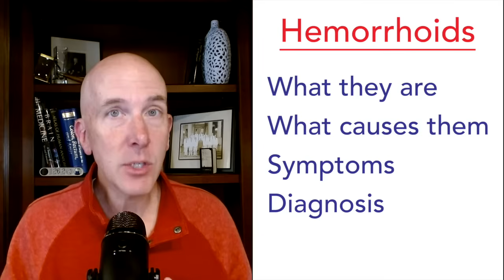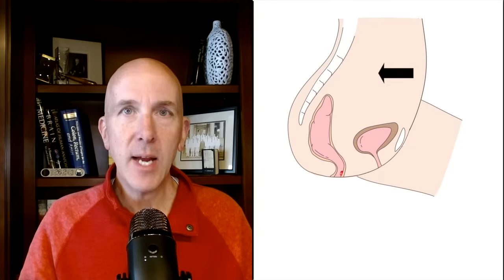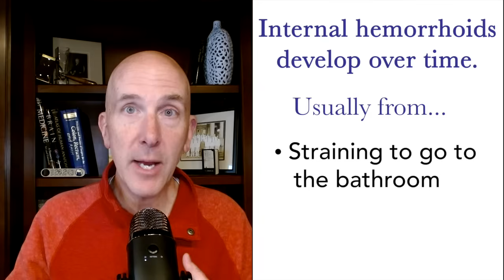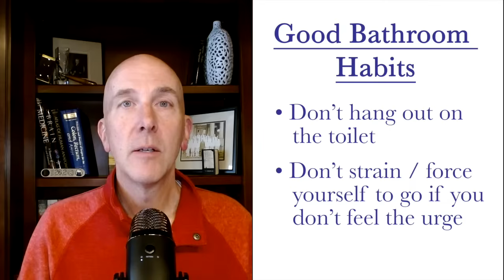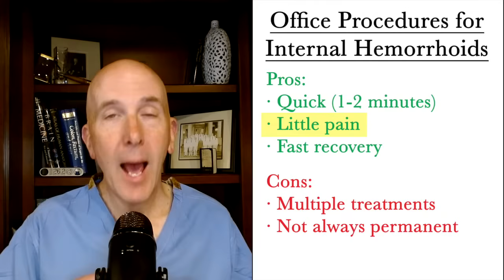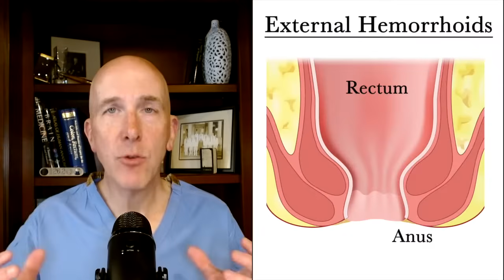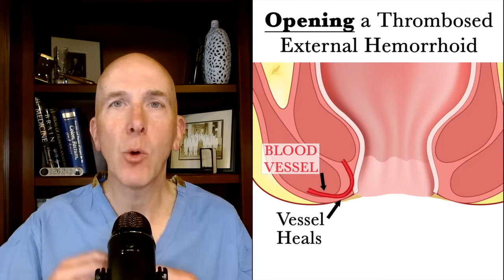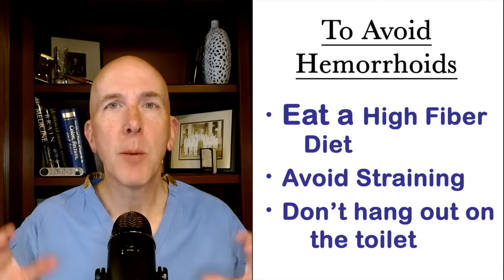Complete overview of Hemorrhoids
This video gives a thorough overview of hemorrhoids, both internal and external. The colored graphics and animations help make this complex topic easier to understand.  It covers hemorrhoid symptoms, hemorrhoid diagnosis, hemorrhoid treatment including hemorrhoid banding and hemorrhoid surgery. As a Colorectal surgeon, I've been treating hemorrhoids for over 25 years.